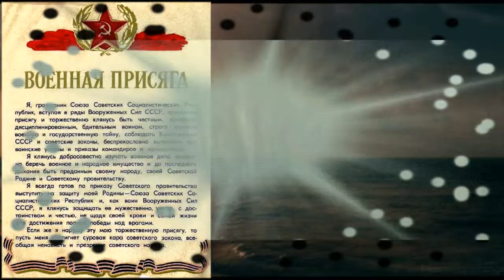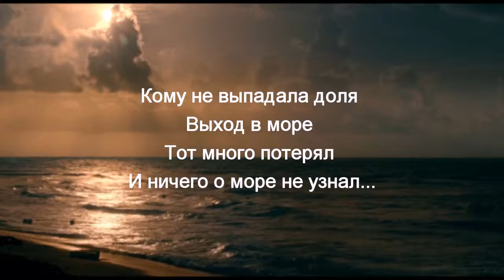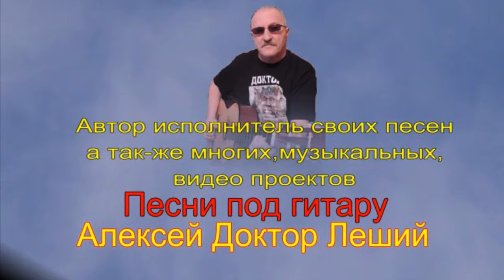С праздником В М Ф Песни под гитару - Алексей Доктор Леший - бард